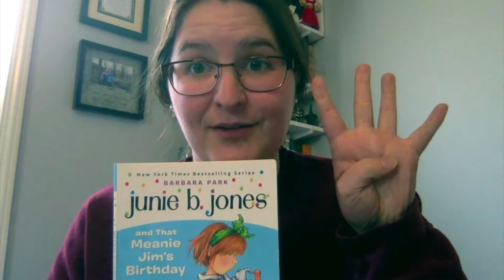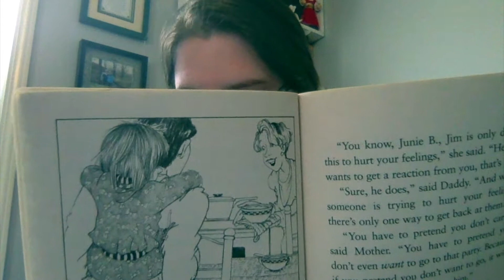"Junie B. Jones and That Meanie Jim's Birthday" Chapter 4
Enjoy the 4th chapter of "Junie B. Jones and That Meanie Jim's Birthday" by Barbara Park.